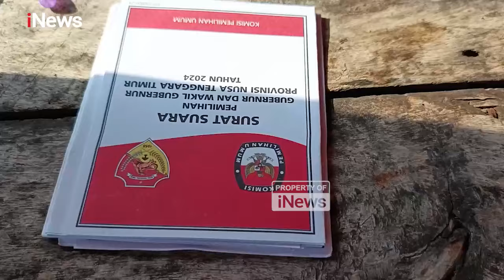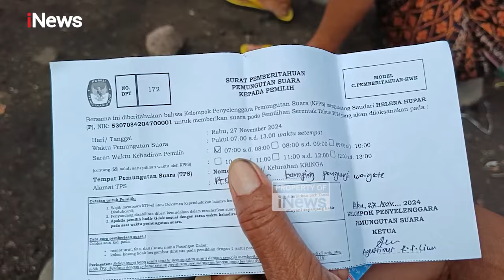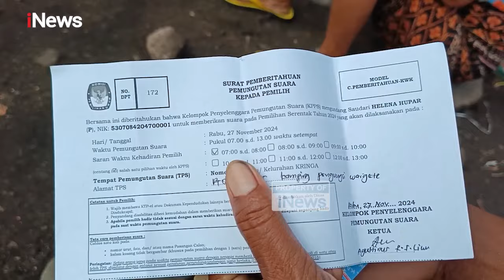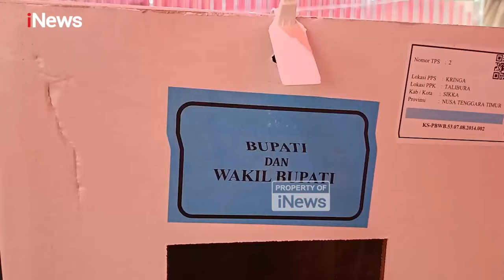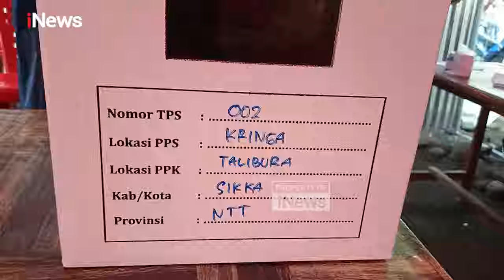Pencoblosan di Pengungsian Korban Erupsi Gunung Lewotobi Laki-Laki Tetap Meriah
Beginilah suasana di posko pengungsi di Desa Engon para pengungsi mulai antri di TPS 02 untuk menberikan hak suaranya.

Warga berbondong datang ke TPS dan antri dari pukul 07.00 pagi dan sudah mendapatkan surat suara dan memberikan hak suaranya, Rabu (27/11/2024).

Mereka merasa senang karena pagi ini ia bisa ikut pemilu di posko pengungsi dan berharap agar bupati yang terpilih ini bisa melihat nasib pengungsi korban erupsi gunung Lewotobi laki laki.

Pelaksanaan pemungutan suara di posko pengungsi di TPS 02 desa Egon di mulai tepat pukul 07: 00 pagi. Warga terus berdatangan dan meberikan hak suaranya di TPS 02. PWHY